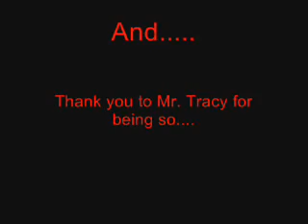2007 The Bells Edgar Allan Poe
2007 The Bells Edgar Allan Poe

my original film